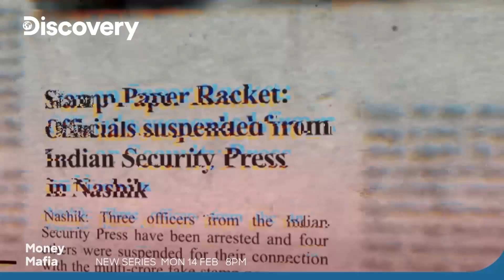Money Mafia - Promo | New series | India's King Cons | Monday nights at 8pm | Discovery Channel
Learn about some of the biggest
Money Mafias of the country who've been a part of
some of the greatest money laundering cases. 🤑
Catch Money Mafia, Monday nights at 8pm, only on
Discovery!